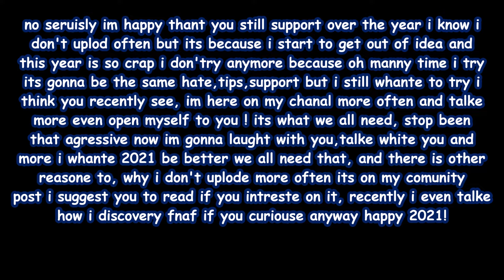stuff i did in 2020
ATENTION : SOME LYRIS OF SOME SONG HAVE INAPROPRIETE LENGAGE
here the thing i say one my comunity post the project i worke one during that long year of suffering buride with me this curse year and walke one the new year with hope it can be better here a littel colection of short stuff i have made happy 2021!
by NyxTheShield for undervers seris created by Jael Peñaloza
second one by amella for the seris glitchtale by Camila Cuevas based one this scens watch all of the product this is so insane! same for underverse!
third song by The Living Tombstone go check it its a fan-made song for the new adult seris one youtube Hazbin Hotel by Vivziepop check this too is worth your time oh, and if you a kid don't whatch is not for kid!
fourht song same fan-mad song for Hazbin Hotel but this time its by Rokit Gaming its for adult so don't forgote ok?
sixte one is a just gold remix by Vizion (saldly the video is not here anymore if i find it i will credit the originale one)
that it ! have fun